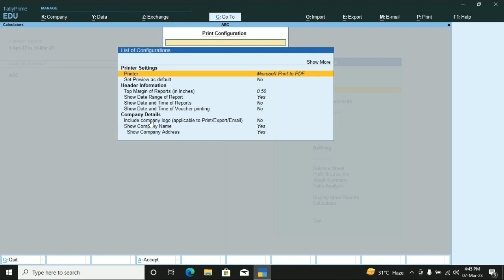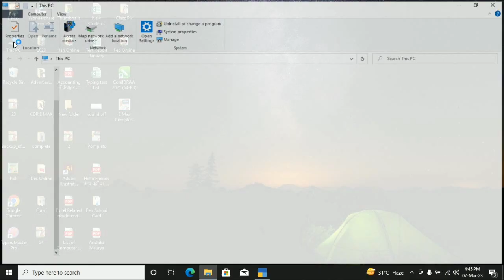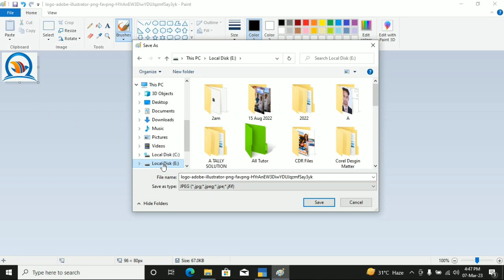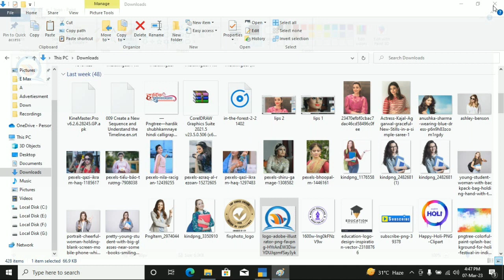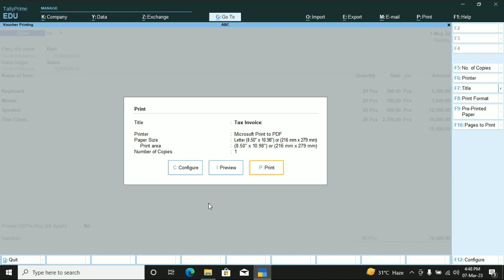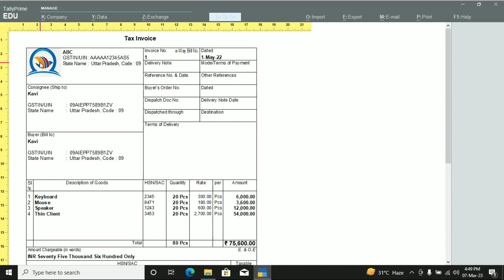Tally Prime Me Logo Print Kaise Kare | How to Print Company logo in Tally Prime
Tally Prime Logo Print
Tally Prime is a new, revolutionary way to manage your accounting and tax affairs. Tally Prime is the world's first cloud-based accounting system, and it's now available in India.

One of the great benefits of Tally Prime is that it offers savings on accounting and tax fees. In this video, I'm sharing how you can get a logo print of your Tally Prime account in just minutes. You'll be able to show off your commitment to the Tally Prime system, and make sure that you're getting the most out of its benefits!